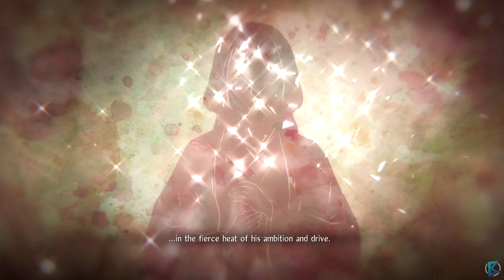Nioh 2 - 100% Walkthrough Part 11: The Viper and the Butterfly [PC]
In this walkthrough I will guide you through the game efficiently while covering all the Kodama, hot springs and dark realms for the achievements.

Sub Mission: The Shifting's Wise Judgement
Sub Mission: The Viper and the Butterfly
Sub Mission: An End to Seclusion

NiOh 2 is the second installment in a series of soulslike games launched in 2017. The authors of the first part of the series, i.e. Team Ninja studio, are responsible for creating this product; we are talking about a team whose portfolio includes such series as Dead or Alive and Ninja Gaiden.

NiOh 2 takes us on a journey to the alternative version of Japan from the Sengoku period in the XV and XVI century, known from the first part of the cycle. Apart from the wars in which Japan is plunged into, yokai, i.e. demons and monsters taken straight from the mythology of Japan, are a danger. The action of the game was set before the events told in the previous part of the series, and in the course of the game we play as a hero (or heroine) who, as half-human, half-yokai, has to face the invasion of creatures from another world.

In NiOh 2, the developers have expanded the ideas from the earlier part of the cycle, and have introduced some completely new solutions. These include the creation of a character before the actual game, which includes the choice of gender and a wide range of possibilities for modifying the appearance.

Observing the action from the third person perspective (TPP), we deal mainly with fighting the opponents; besides other samurai or minor yokai, powerful bosses stand in our way. Production is characterized by a high difficulty level, which increases significantly when the demons draw us into the Dark Realm - the place where they came from. Although the enemies are more powerful there, the juice is worth the squeeze, as we get much better rewards for defeating them.

We eliminate the enemies by using mainly white weapons; three combat attitudes, known from the first part of the series, return, i.e. high, medium and low, and during the clashes we have to watch carefully the movements of the enemies, use quick evasions and launch instant counterattacks. An important new feature is the ability to turn into a demon, which makes the hero stronger and more resistant to damage.

As we progress, we gain experience points and advance to the next levels, developing the main character's combat skills; in addition, we increase his combat potential by gaining better equipment. In addition, defeated demons leave behind the Soul Cores, which are used to expand the attack set of available yokai characters.

NiOh 2 allows you to play both alone and in multiplayer mode for up to three people. In addition, you can get help from companions controlled by artificial intelligence, modelled on the characters of other players.

NiOh 2 has high-quality three-dimensional graphics. Compared to the first part, the game stands out due to more detailed models of characters and enemies, as well as a more detailed environment.

Technical
NIOH 2 Campaign Gameplay Walkthrough Part 1 includes a Review, Character Creation, First Boss and Mission 1 of the Nioh 2 Single Player for PC. This Nioh 2 Gameplay Walkthrough includes a Review, Campaign Mission 1, Cutscenes, Cinematics, OST, Soundtrack, Kodama Blessing Locations, Character Creation, Bosses, New Weapons, Amrita, New Skills, New Abilities, New Guardian Spirits.

Title: Nioh 2 - The Complete Edition
Genre: Action, RPG
Developer: KOEI TECMO GAMES CO., LTD.
Publisher: KOEI TECMO GAMES CO., LTD.
Release Date: 5 Feb, 2021